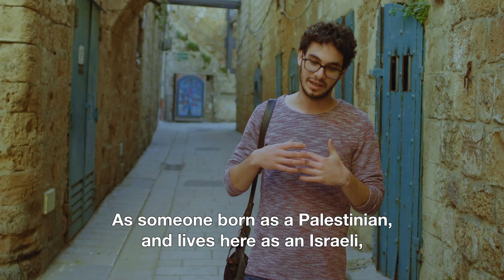Breaking Bread Trailer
Dr Nof Atamna-Ismaeel - the first Muslim Arab to win Israel's MasterChef - is on a quest to make social change through food. And so, she founded the A-Sham Arabic Food Festival, where pairs of Arab and Jewish chefs collaborate on dishes like kishek (a Syrian yogurt soup), and qatayef (a dessert typically eaten during Ramadan).
"This is a joyous film – with some mouth-watering looking food as a bonus. Hugely recommended." Graeme Tuckett, Stuff

Playing at VIFF Centre from February 18, 2022